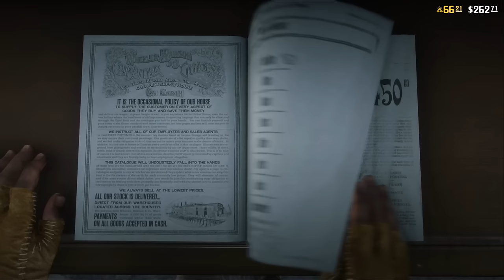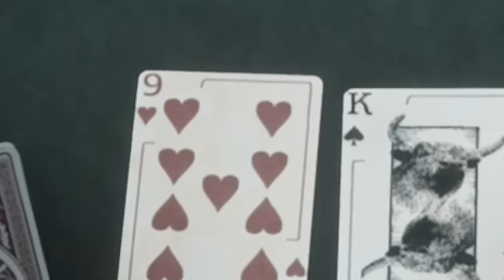Poker Gave Me Cowboy Drip 💦🤠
Bryan and Musclebust were here too.